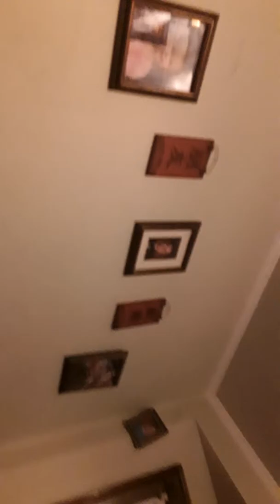Let the dogs play